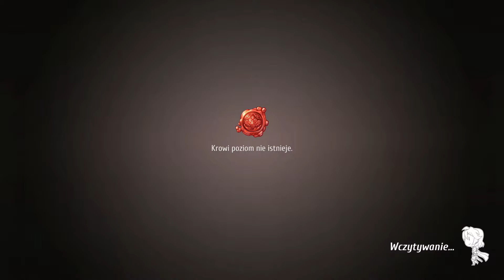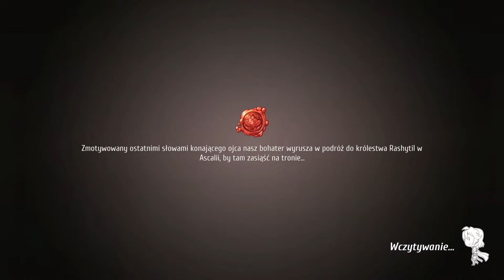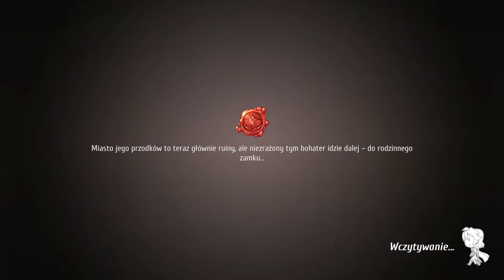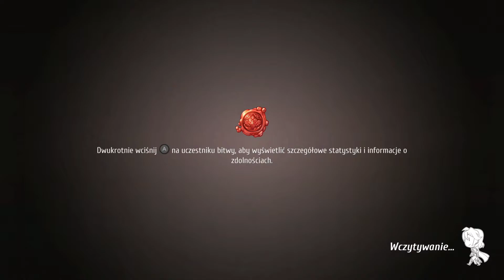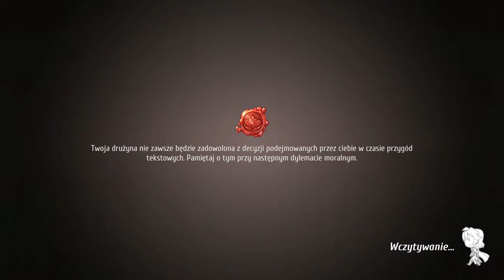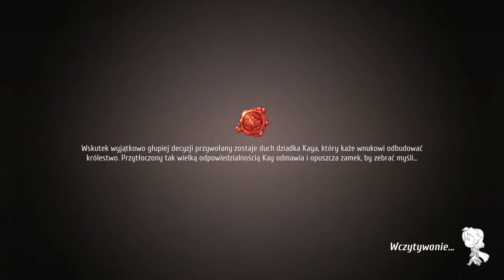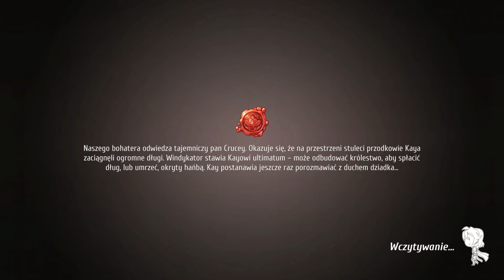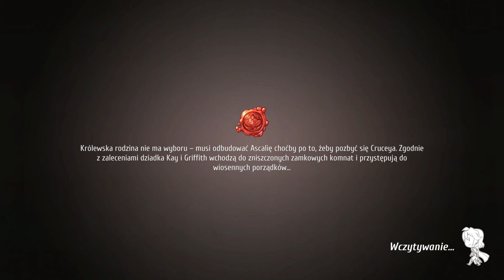#1 Zagrajmy w Regalia: Of Men and Monarchs - Polska gra, jak działa na nintendo switch?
Jeżeli chcesz mnie dodać:
STEAM - Ptakonline
GOG.com - PtakOnline
Epic Games Store - PtakOnline
PSN - MAT_JuMp3r
XBOX LIVE - PtakOnline
Socialclub(GTA5) - JuMpEr.PL